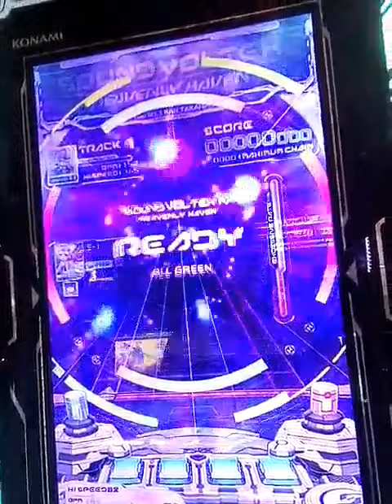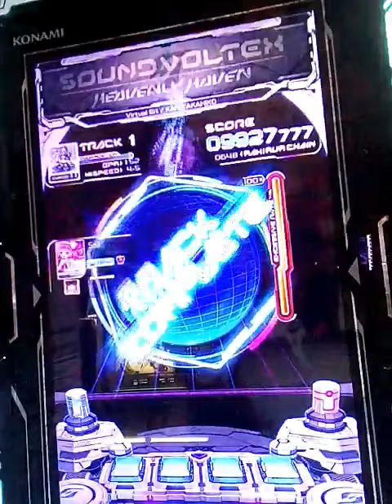[SDVX] IV HEAVENLY HAVEN Virtual Bit (ADVANCED)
MUSECAに収録されてる曲で初めて知るアーティストですがアニメ系に関わってる事を聞いて興味持ってプレーしました、III GRAVITY WARSにて解禁した曲で前作より大きくスコア伸びてSランク出ました(´∀｀人)
PLAYOPTION:Excessive Rate･MIRROR